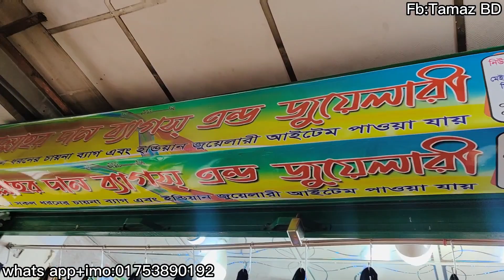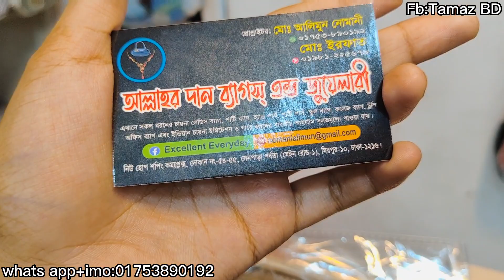New designer side bag collection at Mirpur 10/সাইড ব্যাগ কালেকশন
Shop name:আল্লাহর দান ব্যাগস এন্ড জুয়েলারি।
Location:
Shop-Shop-54,55,New Hope Shopping Complex,Beside Lazz Pharma LTD,Senpara Parbata,Mirpur 10📍